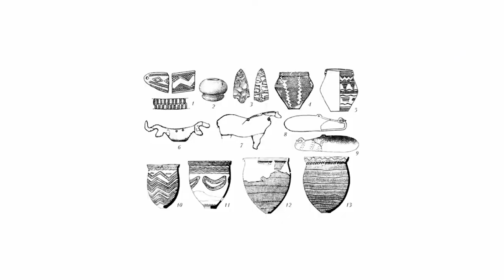Amazing Discovery On Lake Onega In Russia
The banks of Lake Onega and Karelia Russia are an archaeologists's paradise. There are burials from every age in human history along the banks, but none quite like the copper age burial that was found here in August 2021, by a team from Petros Avoca State University. There isn't much left of the person who was laid to rest 5400 years ago inside the grave, but the artifacts they were buried with are still there